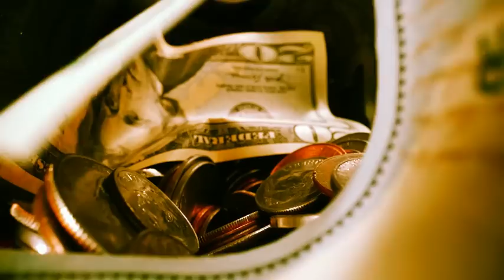10 минут назад / отобрали всё / печальные новости/ Пугачева, Агутин Варум, Макаревич , Маликов..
10 минут назад / отобрали всё / печальные новости/ Пугачева, Агутин Варум, Макаревич , Маликов..
о Алле Пугачёвой,Максиме Галкине,Борисе Гребенщикове,Андрее Макаревиче,Дмитрии Маликове,Ксении Собчак,Ярославе Евдокимове
В связи с особым положение в стране часть имущества и недвижимости богатых семей шоу бизнеса :Алле Пугачёвой,Максиме Галкине,Борисе Гребенщикове,Андрее Макаревиче,Дмитрии Маликове,Ксении Собчак,Ярославе Евдокимове, перешла государству в помощь малообеспеченным семьям и мобилизованным гражданам
В видео рассказываем подробности этого события